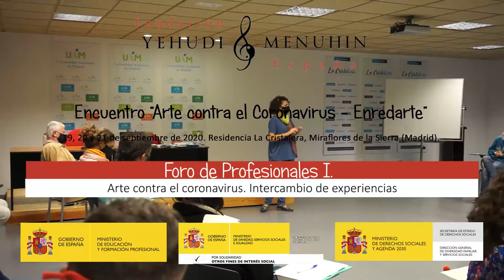Foro de Profesionales I. Encuentro formación Arte contra el Coronavirus- Enred-Arte. Septiembre 2020